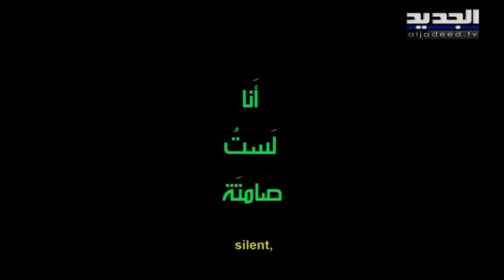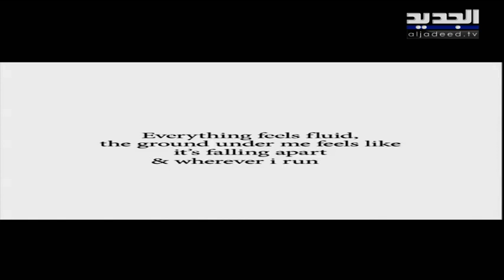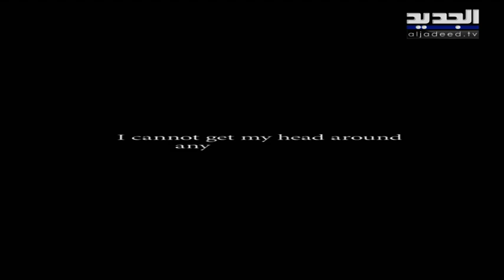صباح اليوم 16-8-2021